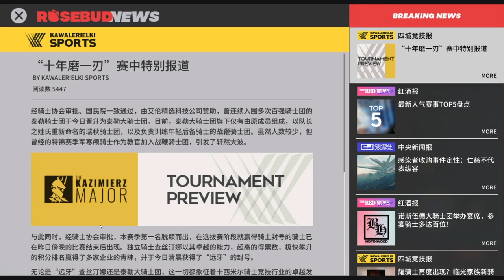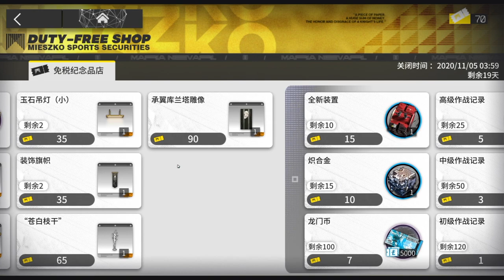[Arknights] See It First! Maria Nearl Playthrough Part 3 of 7 [Ep. 062]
Finally, we get to use the towers in the stage (there are a few stages after the tutorial stage where we learned about them). However, they weren't of much use to us.

Timestamps:
00:00:00 Start